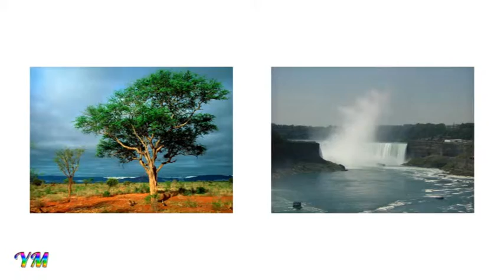Maryam Mary مريم